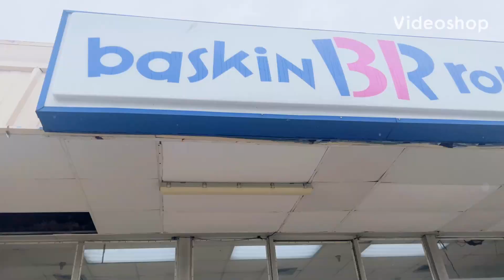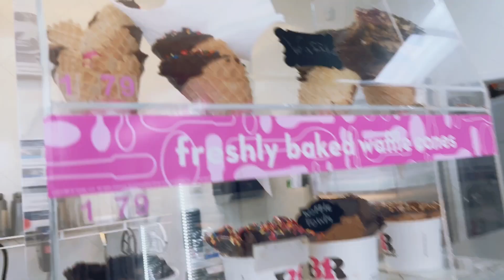When I reach 1000 subscribers I will start posting my searching for salish videos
I went to Baskin Robbins but not the one in California that I went to searching for salish. I was playing roblox with my friend, I got ice cream all over my favorite stitch shirt and on my iphone ☹️☹️☹️